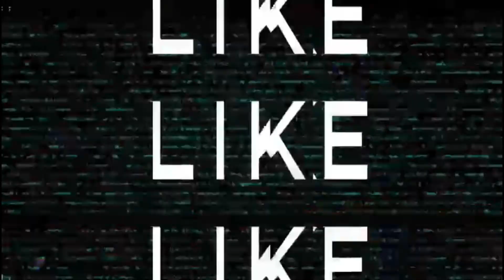!!!Guppys de millon!!!